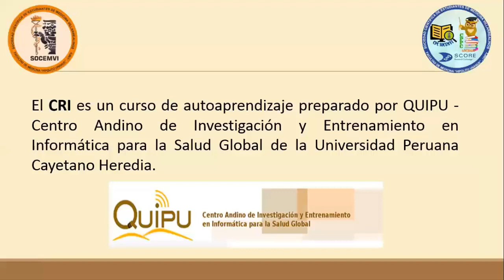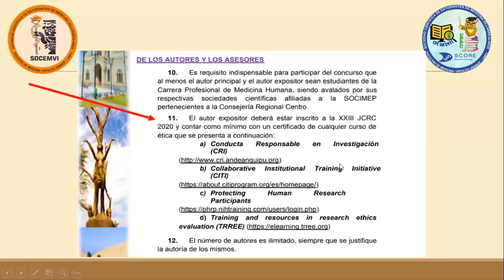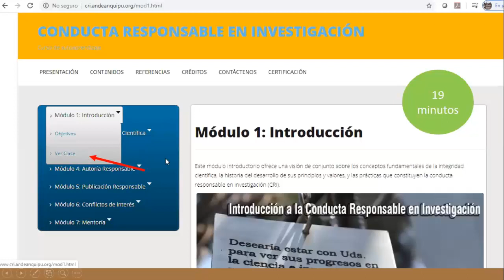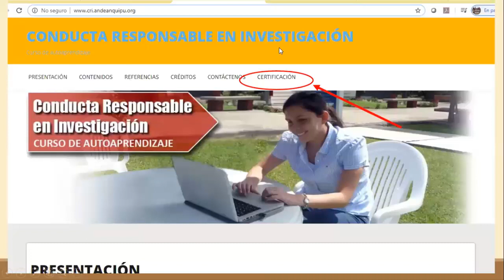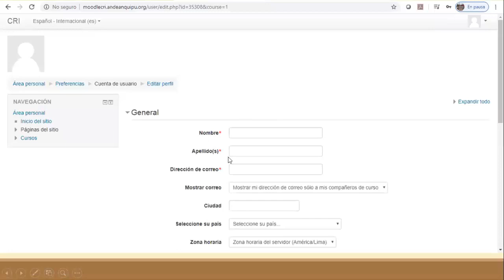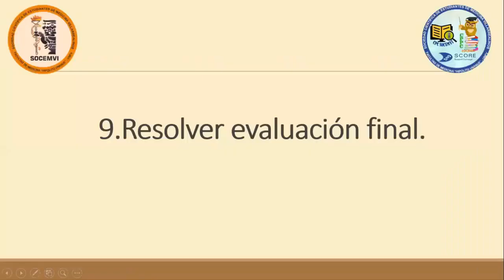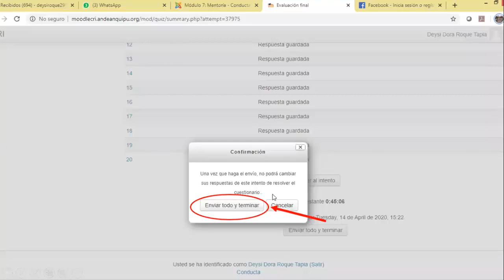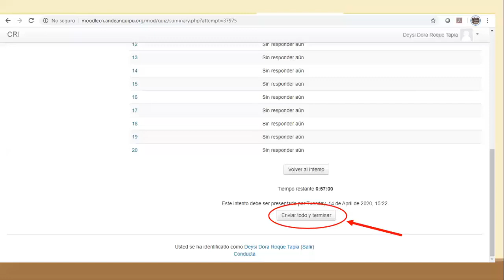Curso de Conducta Responsable en Investigación (CRI) - QUIPU